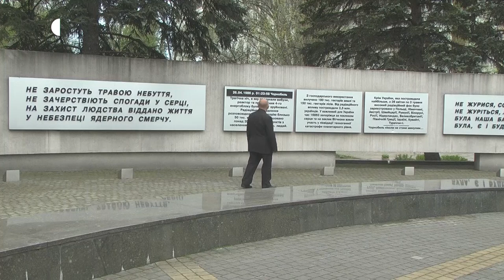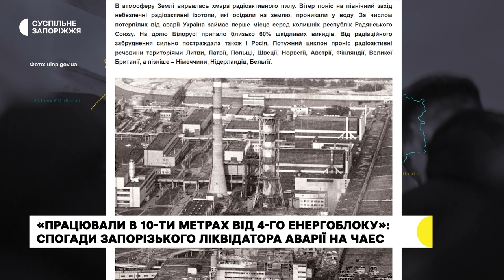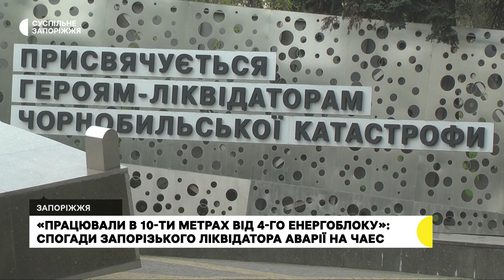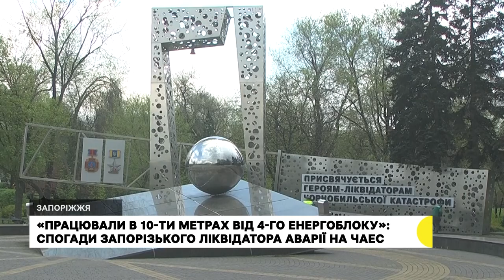37-річниця аварії на ЧАЕС: спогади ліквідаторів із Запоріжжя | Новини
«Працювали в 10 метрах від 4 енергоблоку». Запоріжець Павло Сомик був ліквідатором аварії на Чорнобильській АЕС. У зоні відчуження чоловік пробув 132 дні. Своїми спогадами, у 37-мі роковини катастрофи, поділився з журналістами Суспільного.